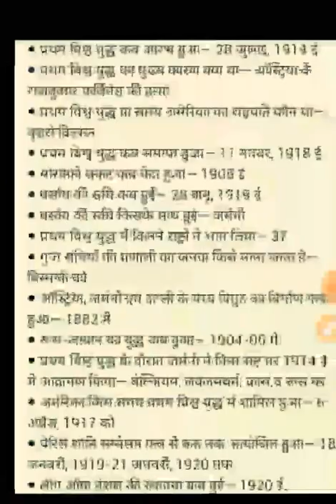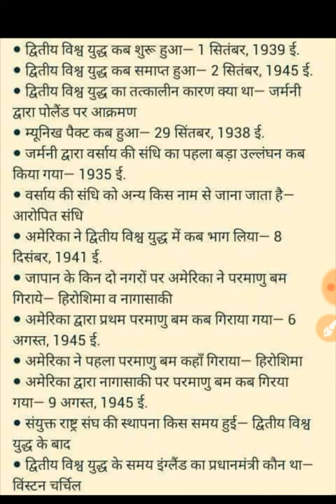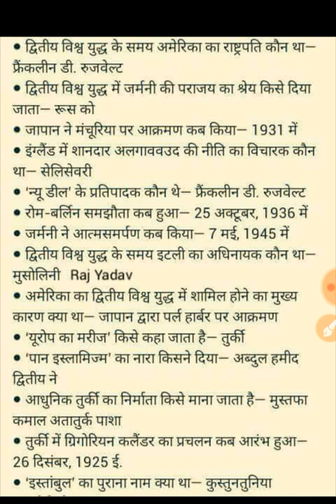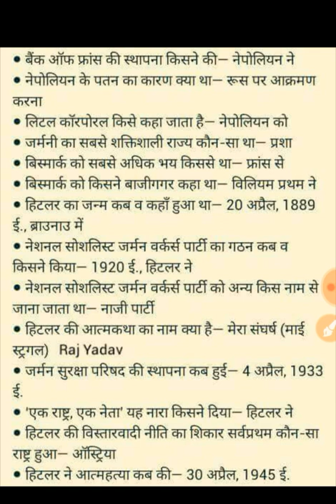INDIA G.K. most important question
Railway and Ssc Exam